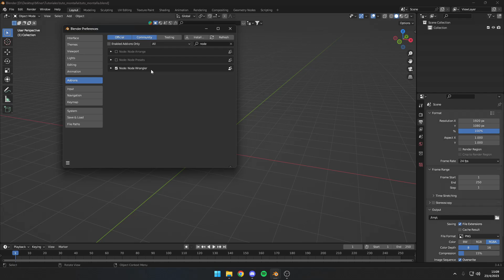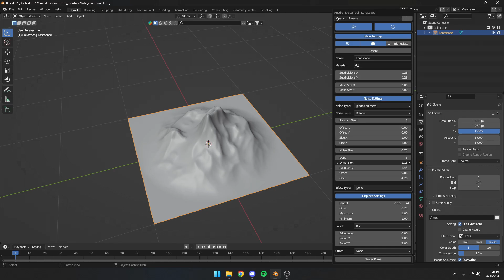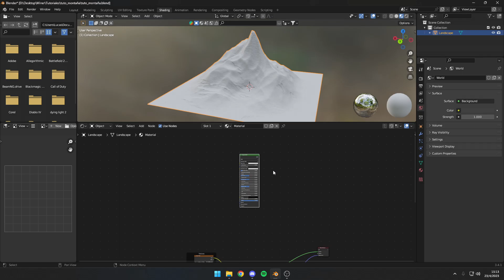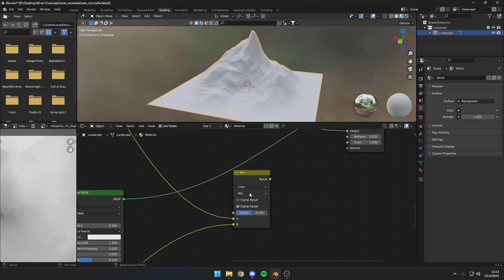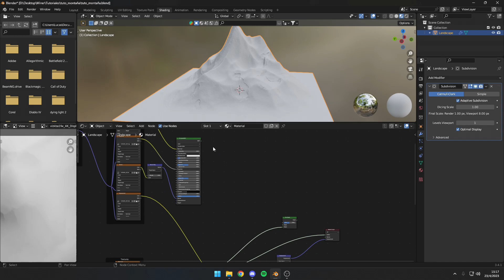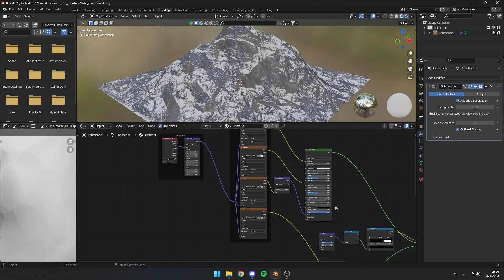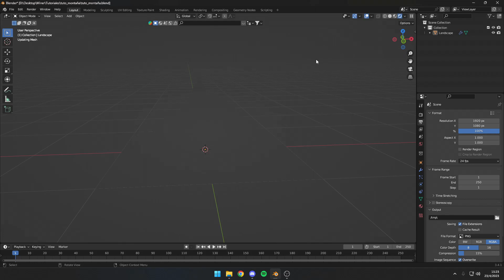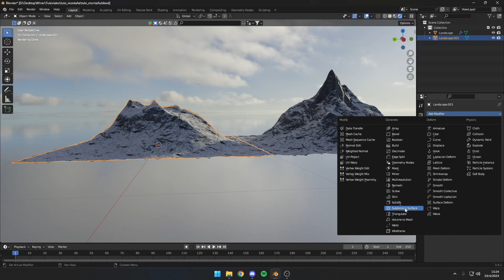Crea montañas de forma rapida en Blender | Tutorial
Espero que les haya servido, leo sus comentarios!

(texturas y hdri que uso en el video)